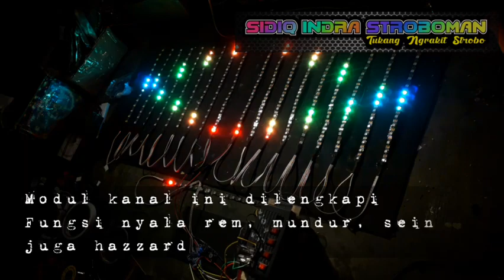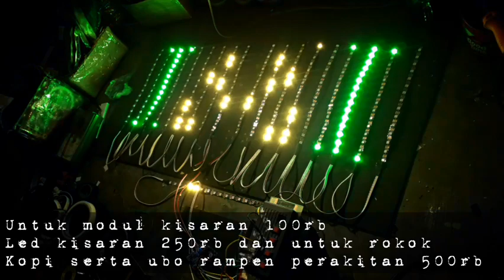kanal bak truck miniatur 25cm plus fungsi lampu belakang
hallo bosku? salam jumpa lagi sama ngadimin yak. kali ini ngadimin ngenalin rakitan yang baru buat pengrajin miniatur.

led kanal miniatur plus pungsi lampu rem, mundur, sein ,juga hazzard.

dan sekali lagi, ngadimin sangat berterima kasih buat semua pendukung akun sidiq indra.

hanya semangat dan keuletan yang bisa ngadimin bagikan untuk memotivasi teman2 dalam berkarya.

terima kasih dukungan doa dan respon subreker dan permisa akun sidiq indra

tak lupa ngadimin juga minta maaf lupa nawarin kopi😊😊🙏🙏🙏.

btw.
thanks for all my bro

salam kopi sachetan